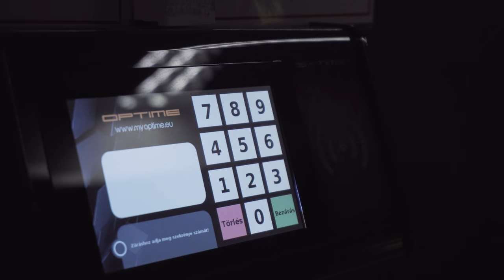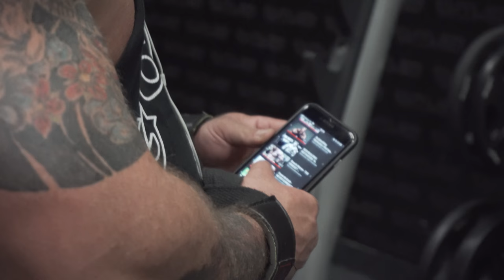Szilágyi Vilmos | BACK DAY